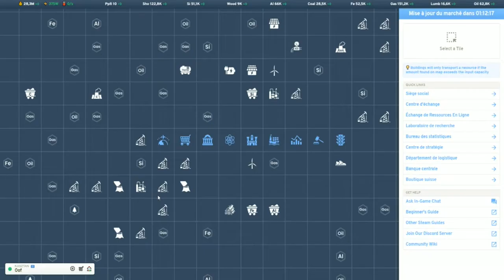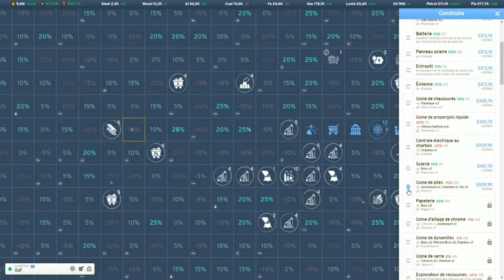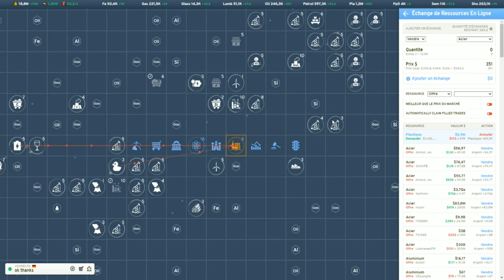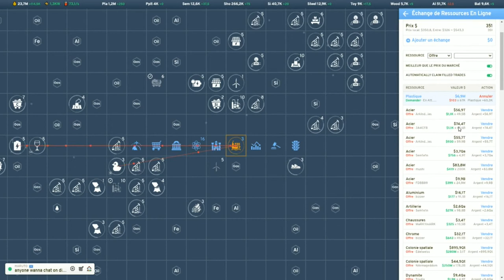Industry Idle ep3